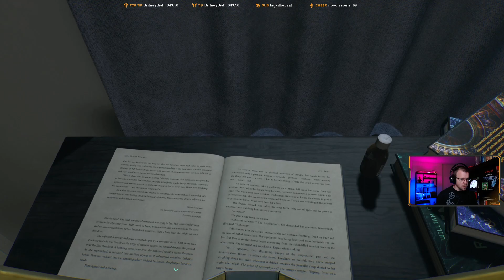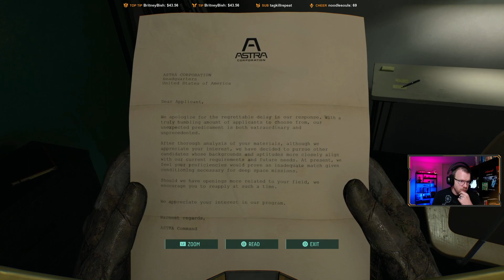Kinmar Plays Returnal - EP28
After crash-landing on this shape-shifting world, Selene must search through the barren landscape of an ancient civilization for her escape. Isolated and alone, she finds herself fighting tooth and nail for survival. Again and again, she’s defeated – forced to restart her journey every time she dies.